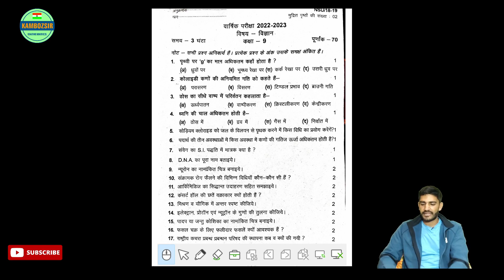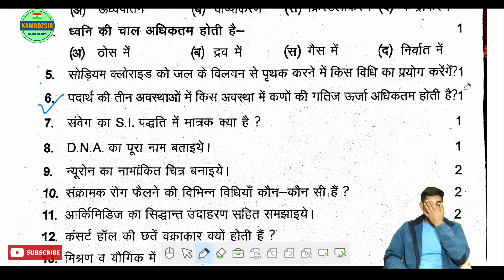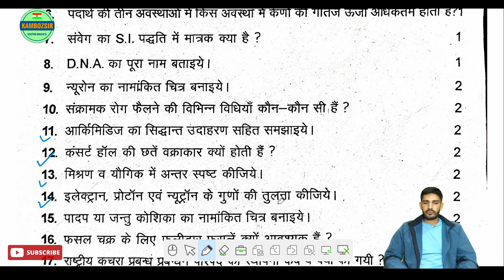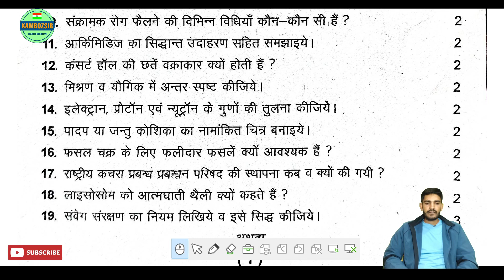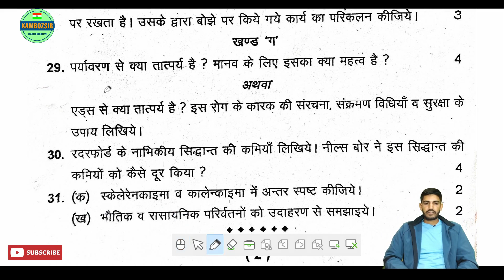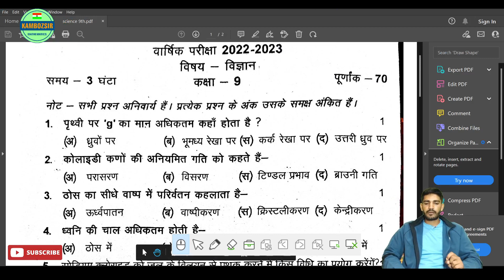कक्षा 9 विज्ञान वार्षिक परीक्षा 2022-23|Class 9th Science Yearly Exam 2022-23|Most Imp Question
download pdf

9th Yearly question paper 2022-23
9th Yearly question paper 2023 pdf
state board 9th Class Yearly Question paper 2023 Download

कक्षा 9वीं विज्ञान पेपर वार्षिक परीक्षा 2022-23
कक्षा नौंवी विज्ञान वार्षिक परीक्षा 2023
कक्षा नौंवी विज्ञान वार्षिक का पेपर
कक्षा नौंवी विज्ञान वार्षिक परीक्षा पेपर
कक्षा 9वीं विज्ञान का पेपर वार्षिक परीक्षा 2023
कक्षा 9 विज्ञान वार्षिक परीक्षा पेपर
कक्षा 9 वार्षिक परीक्षा विज्ञान
कक्षा नौंवी विज्ञान वार्षिक परीक्षा
वार्षिक परीक्षा पेपर कक्षा नौंवी विज्ञान
वार्षिक परीक्षा 2023 कक्षा नौंवी विज्ञान पेपर
वार्षिक परीक्षा 2023 कक्षा नौंवी विज्ञान का पेपर

@scienceematics Analysis  @sciencekeeda  @Dear Sir  @GREEN Board  @Nexa Classes